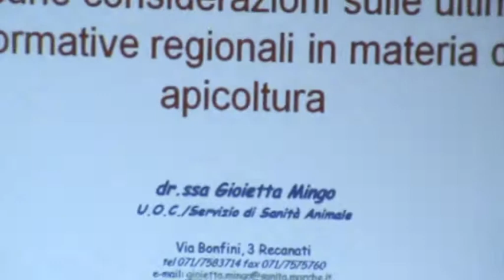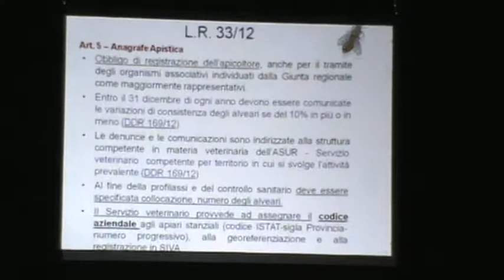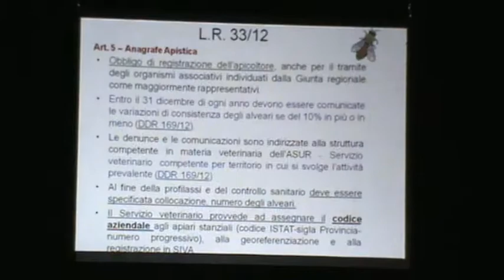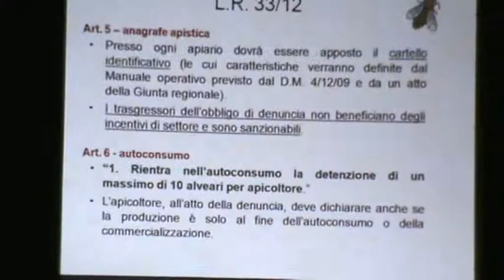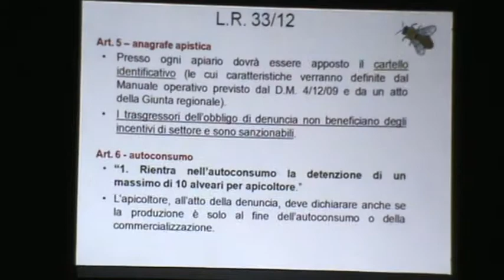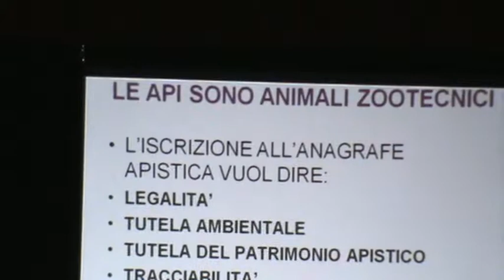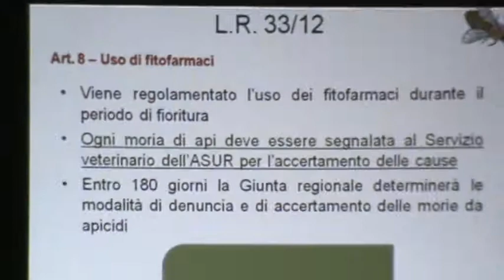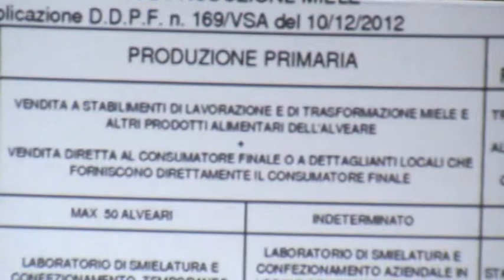Montelupone 24-08-14 Intervento GIOIETTA MINGO Convegno APIMARCHE